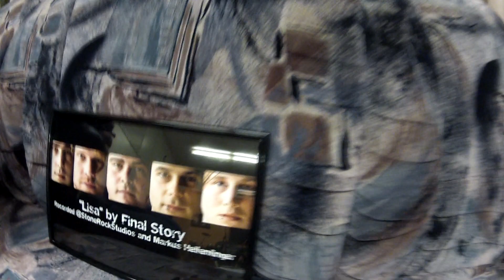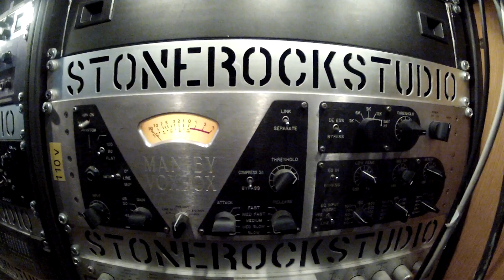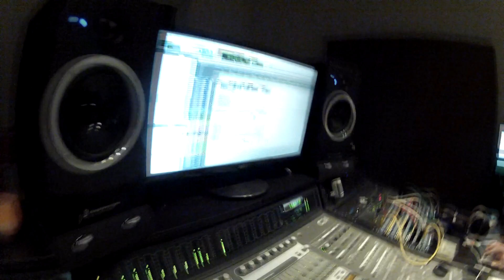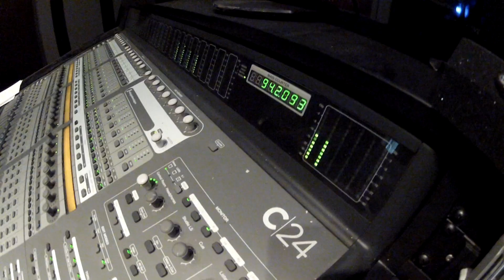Final Story - "LISA" by SEVEN (Cover)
Edited by Hutter Pictures & Kevin Schärer
Song: Lisa
Band: Final Story

Thanks:
Seven for all the Support!
Markus Helfenfinger for recording and mixing, we had so much fun!
Stani Hutter for editing the Video

listen and buy "Final Story" on